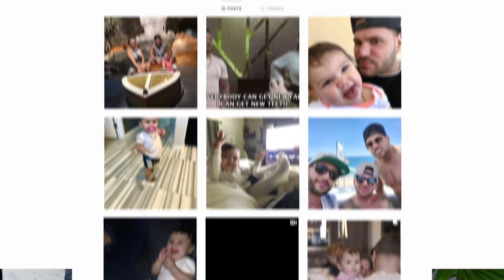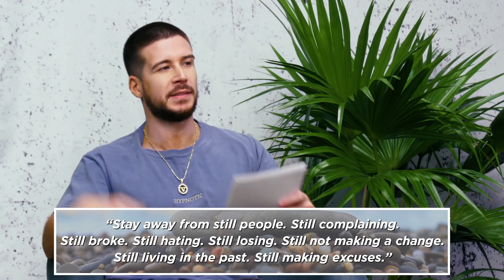Song Lyric or Deleted Ronnie Post? | Jersey Shore: Family Vacation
The Jersey Shore fam has to guess whether a quote is from an emo song or from something Ronnie posted and soon deleted from social media. Watch JSFamilyVacation Thursdays at 8/7c on MTV.